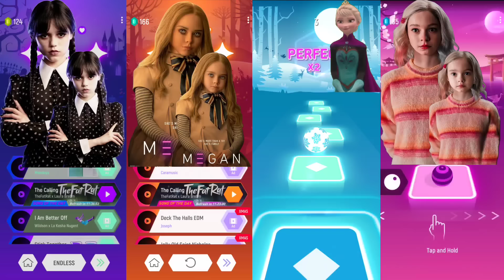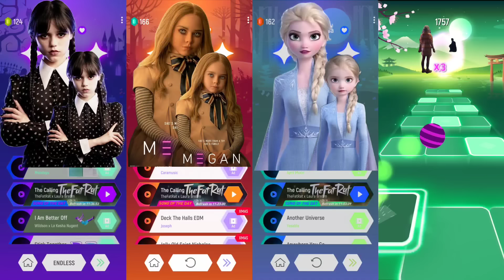Wednesday Dance | Megan Doll | Vs Elsa - Let It Go | Enid Sinclair | Tiles Hop Songs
00:00 Wednesday

05:16 M3gan

09:00 Elsa

12:29 Enid Sinclair

Best EDM Tiles Hop Game in the world featuring best rhythm songs and best remixes of all time. Enjoy The EDM Tiles Hop experience!

Hey guys,If you have any requests for video fell free to comment🙂 if you like my video then plzz hit like button and subscribe And share this video to your friends 😁😍😀 Thanks for the support 😀

All best Disney songs are on their way to make you smile! Tell me what Disney songs you like the best! Do you like movies like Frozen, Tangled, Coco, Zootopia, Moana, Wreck-It Ralph AND Cool Music Like - Let It Go, Into The Unknown, Show Yourself, I See The Light, Circle Of Life,  How Far I'll Go, Try Everything. We can try to play these awesome track on best music games in the world! Who doesn't love Disney?

Lyrics:

Let it go (go, go, go go, go go, go go, go, go, go go)